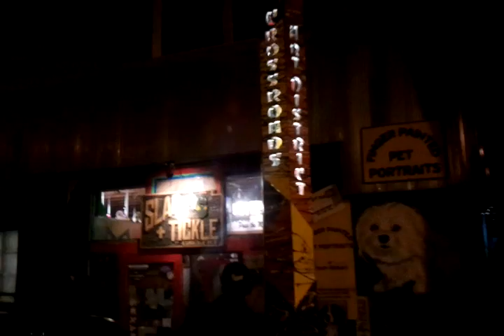"A Verdant Melange: A Thom Richart Show"